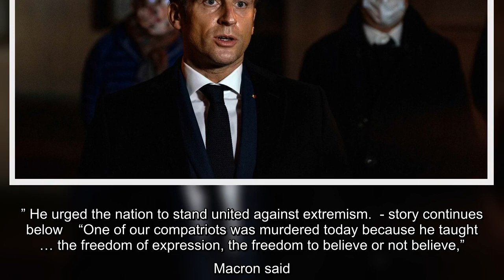French officials revealed the identity of the terrorism suspect in the beheading of a history teache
A suspect shot dead by police after beheading a history teacher in an attack near Paris was an 18-year-old Moscow-born Chechen refugee, officials said Saturday.  France’s anti-terrorism prosecutor’s office said authorities investigating the killing of Samuel Paty in Conflans-Sainte-Honorine on Friday also arrested nine suspects, including the teen’s grandfather, parents and 17-year-old brother.  Paty had discussed caricatures of Islam’s Muhammad with his class, leading to threats and a complaint from a parent, police officials said. Islam prohibits images of Muhammad.   The French anti-terrorism prosecutor Jean-Francois Ricard said an investigation for murder with a suspected terrorist motive had been opened.  Ricard told reporters that the suspect, who had been granted a 10-year residency in France as a refugee in March and was not known to intelligence services, had been armed with a knife and an airsoft gun, which fires plastic pellets.    The prosecutor said a text claiming respon ...